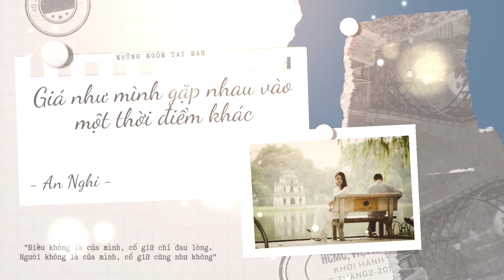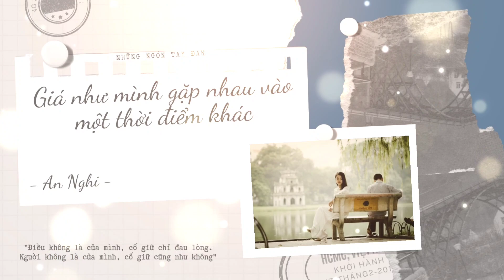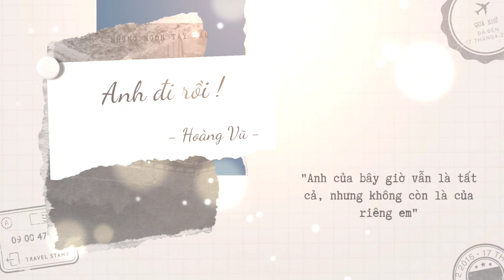[CK01 - SBD 042 TRẦN THỊ THU THẢO] ANH RỜI BỎ EM RỒI | An Nghi - Hoàng Vũ | Chinh Phục Cảm Xúc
Chào đón các bạn đến với cuộc thi “ĐAN TAY CÙNG CẢM XÚC” vòng Chung kết 1 – Top 35 Chinh Phục Cảm Xúc do nhóm Những Ngón Tay Đan tổ chức. Các Radio dự thi sẽ đăng tải trên kênh Youtube và dẫn link trên Fanpage Những Ngón Tay Đan. Chất liệu của Radio là những bài viết được đăng tải trên nhóm Những Ngón Tay Đan và

🎙️CHUNG KẾT 01 - TOP 35 CHINH PHỤC CẢM XÚC.

💁‍♀️SBD: 042 | THÍ SINH: TRẦN THỊ THU THẢO

🗒CHỦ ĐỀ: ANH RỜI BỎ EM RỒI

📝BÀI ĐỌC SỐ 1: GIÁ NHƯ MÌNH GẶP NHAU VÀO MỘT THỜI ĐIỂM KHÁC | AN NGHI.

"Cả em và anh, chúng ta đã sống trong giấc mộng mà mình cùng nhau xây dựng. Nhưng tiếc thay, mộng vốn xa rời thực tế. Khoảng cách cả ngàn ki-lô-mét vốn chẳng thể thay thế bằng vài bước chân. Những icon trên điện thoại vốn không thể thay thế một người bằng da, bằng thịt. Và anh hay em, vốn không thể thay thế vị trí của một ai đó trong lòng mình. Chúng ta cố gắng khỏa lấp những nỗi cô đơn bằng những nỗi cô đơn khác, liệu chúng ta có ổn không?"

📝BÀI ĐỌC SỐ 2: ANH ĐI RỒI | HOÀNG VŨ

"Em tần ngần mình trước biển, thầm nghĩ đêm không bình yên đến thế, bởi sóng vỗ rì rào ngày đó em thấy mình lạc lõng, bên anh.

Mưa rồi anh ạ!

Sài Gòn lại mưa, trời đổ cơn mưa tí tách nặng hạt kéo em về với thực tại đầy rẫy những rối ren.

Em nhớ anh, nhưng sau cùng cũng chỉ có mỗi mình em là nhớ.

Thương, sau cùng chỉ mỗi mình em là thương.."

Nguồn ảnh sử dụng: Canva (miễn phí)
Tên các bản nhạc sử dụng: Will come home to me - Maybe Lost

☞ Nếu có vấn đề về bản quyền âm nhạc.
® Copyright by Những Ngón Tay Đan Radio